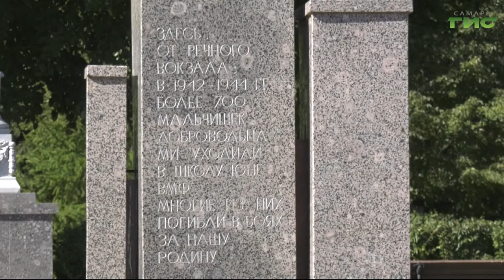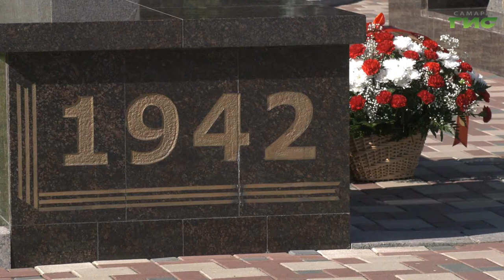В минувшие выходные Самара вместе со всей страной отметила День Военно-морского флота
В минувшие выходные Самара вместе со всей страной отметила День Военно-морского флота. Центральным местом торжеств в городе стал мемориал в честь моряков Северного флота, которые в 1942 отправились сначала на подготовку, а затем и на фронт. Из военного Куйбышева в соловецкие юнги были призваны 700 подростков 14-16 лет, многие из них не вернулись. На торжественной церемонии возложения цветов побывал Олег Зверев.